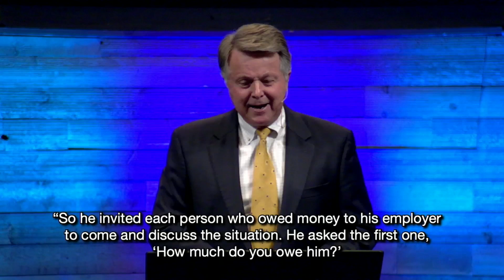Becoming Financially Healthy | Pastor Dennis Clanton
Pastor Clanton continues his series, "Fresh Start" with a Biblical message how to become financially healthy.